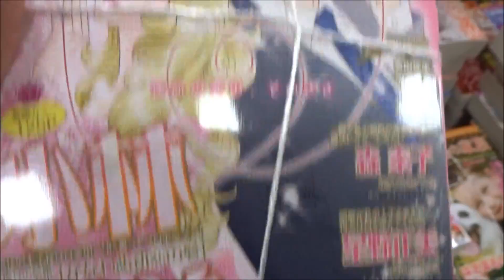ハーレクイン 2018年 4/21 号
500万回再生達成
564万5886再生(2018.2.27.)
3年間で動画1万本
Hiroshima Prefecture
Itsukushima Shrine
 毎日投稿
広島youtuber
次世代 youtuber
１日10万回再生
１００万回以上再生されている動画、チャンネル